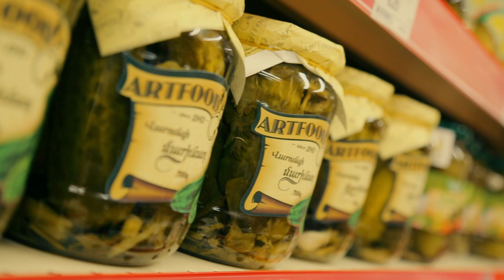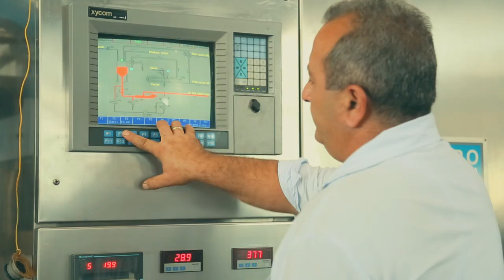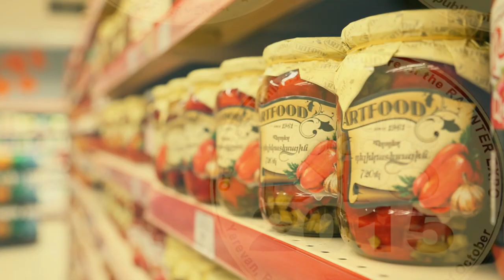Artashat Cannery video-tour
"Artashat Cannery" OJSC is one of the leading and largest companies in food industry in Armenia. It is a continually growing and expanding company with a capacity to produce up to 40 million canned goods annually and continues to increase the production volumes. Its history dates back to 1961 when the company started its own small production facility.